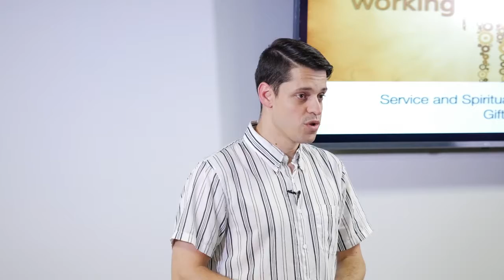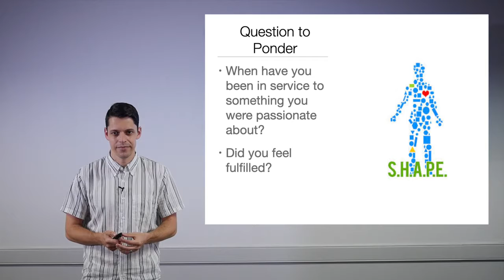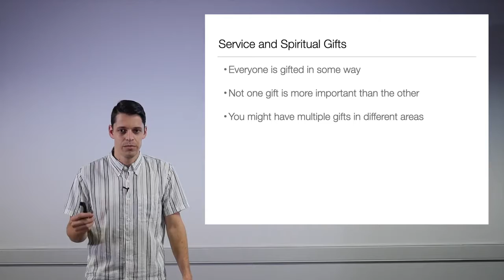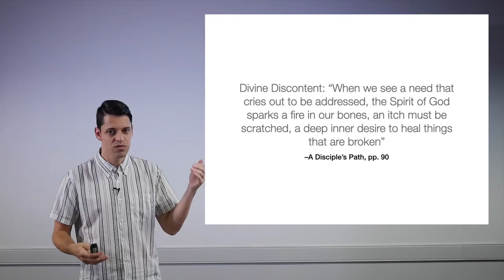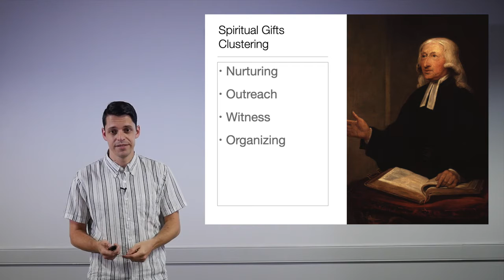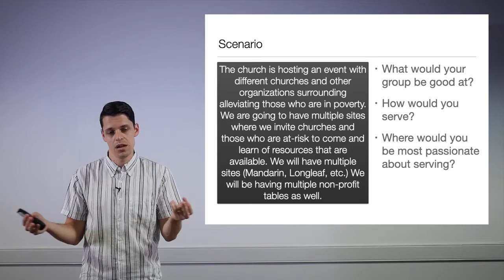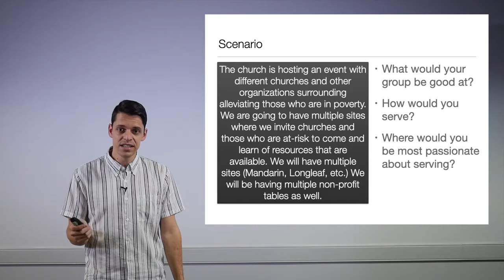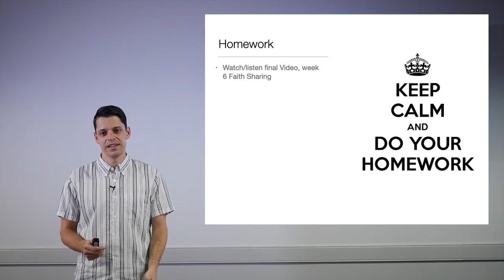Lesson 5 || Methodism & Christianity Series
If you want to know more about Methodism and Christianity, and specifically about Mandarin United Methodist Church and Longleaf Church, then this class is for you! We are also encouraging anyone interested in becoming a member of either church to join our Methodism & Christianity class.